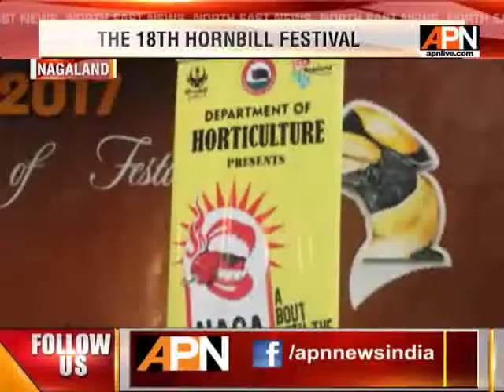Prem Zakia from Kohima wins King Chilly Eating Competition